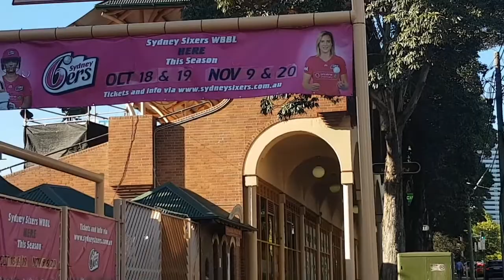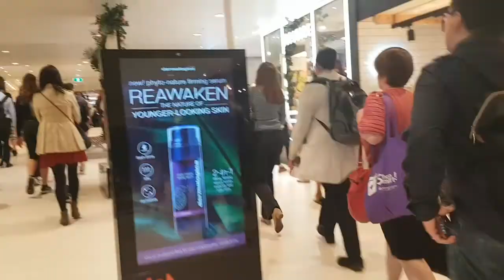Morning Travel | Sydney | Australia Tamil Vlogs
Tamil Travel vlog - Sydney, Australia

This video covers my morning travel to the office in public transport Sydney.  Travel with me to watch the places on my way and the beautiful city view.